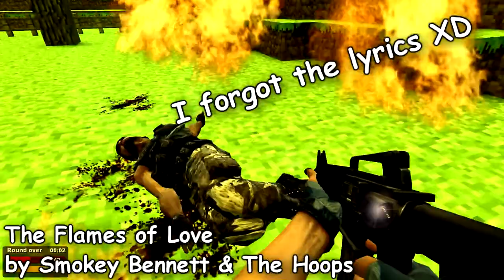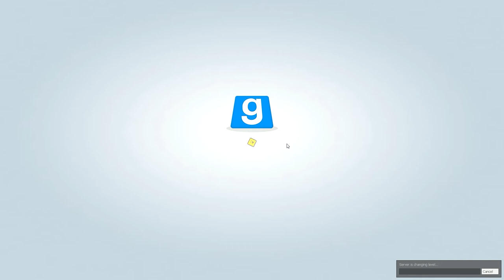Garry's Mod TTT Gameplay - Let's Play - #8 (GLASS PROTECTION?!) - [60 FPS]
Garry's Mod TTT, aka Trouble in Terrorist Town, is BACK! Join Aiman, Crown_Asian, Samurai Plays and Matthew AKA Deathless-Reaper as they try to find out which one of them is the TRAITOR!!!

► My Amazing Friends!

➜ Crown_Asian

➜ Matthew AKA Deathless-Reaper

► Music(s) used :-

➜ I Will Wait For You by Tomas Skyldeberg
► Used with permission from Epidemic Sounds

➜ The Flames of Love by Smokey Bennett & The Hoops

➜ Drama In Heaven 3 by Anders Mörlin

➜ Want to get partnered? Sign up for YTGamers! They offer :
- 70% Revenue Share
- Wide variety of musics
- And more!